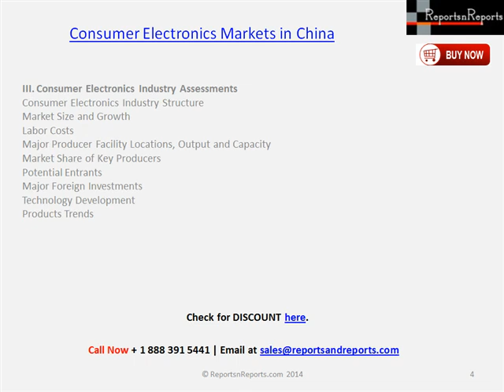Strategies of China Consumer Electronics Markets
China's demand for Consumer Electronics Market has grown at a fast pace in the past decade. In the next five years, both production and demand will continue to grow. This new study examines China's economic trends, investment environment, industry development, supply and demand, industry capacity, industry structure, marketing channels and major industry participants. Historical data (2003, 2008 and 2013) and long-term forecasts through 2018 and 2023 are presented. Major producers in China are profiled.